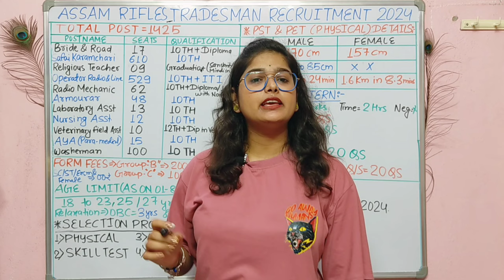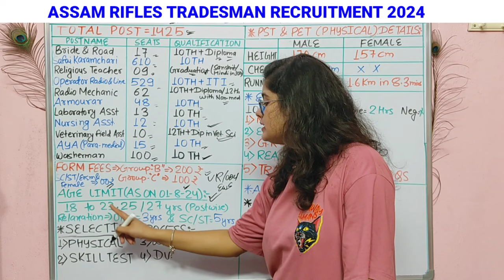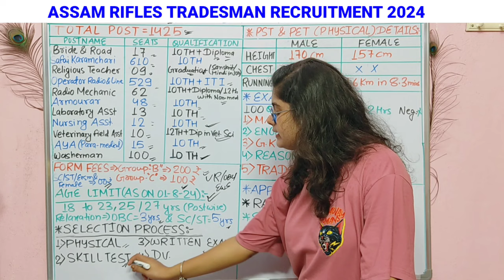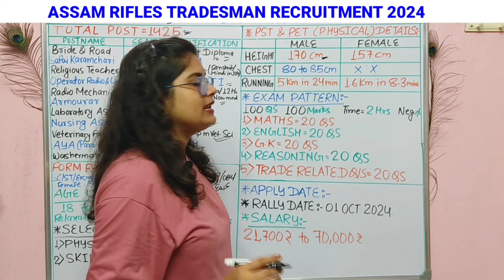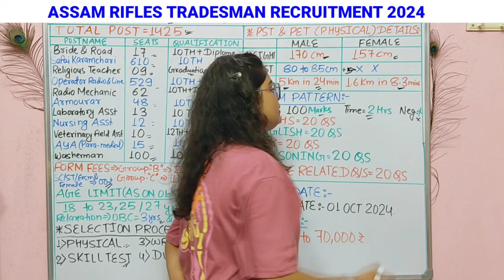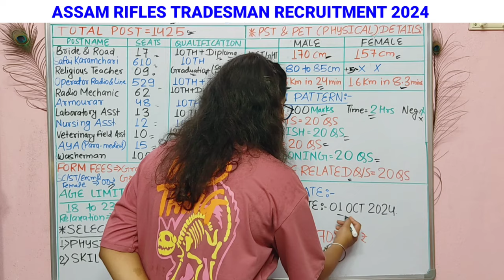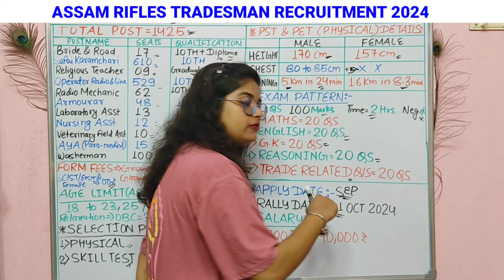Assam Rifles New Recruitment 2024 | Assam Rifles Tradesman New Vacancy 2024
Assam Rifles New Recruitment 2024 | Assam Rifles Tradesman New Vacancy 2024 | Assam Rifles Technical tradesman Bharti 2024

What is the last date to apply for Assam Rifles 2024?
What is the salary of Assam Rifles 2024?
How to fill Assam Rifles Form 2024?
What is the last date to fill up Assam rifles form?
असम राइफल्स न्यू वैकेंसी 2024
assam rifles recruitment 2024 state wise vacancy
What is the last date to fill up Assam Rifles Form 2024?
What is the age limit for Assam Rifles Recruitment 2024?
What is the height of Assam Rifles Clerk 2024?
assam rifles new vacancy 2024 sarkari
result
assam rifles new vacancy 2024 notification
assam rifles recruitment 2024 pdf download